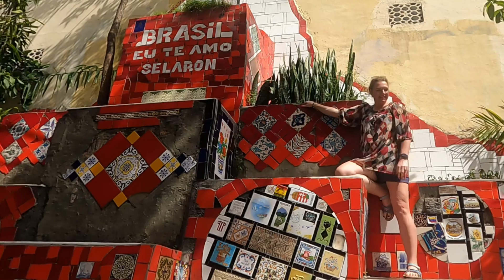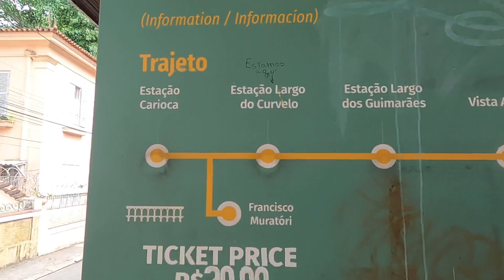Brazylia 2023🇧🇷: Rio de Janeiro - suplement